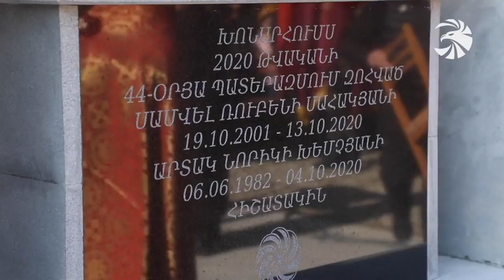Հերոս հրամանտարը իր զինվորների հետ կռվեց մինչև վերջին կաթիլ արյունը